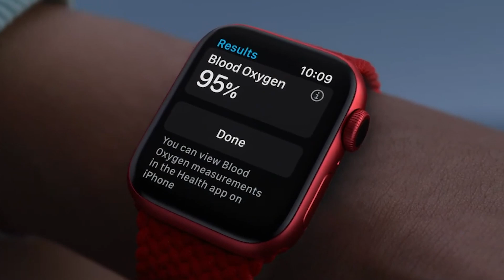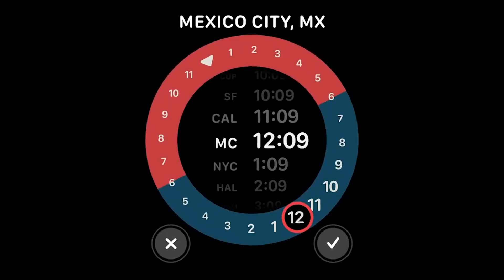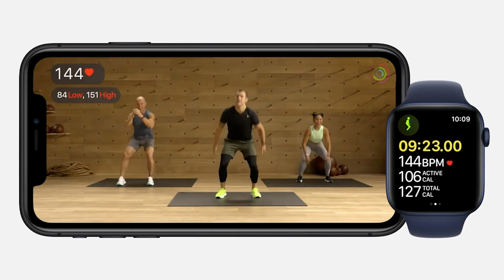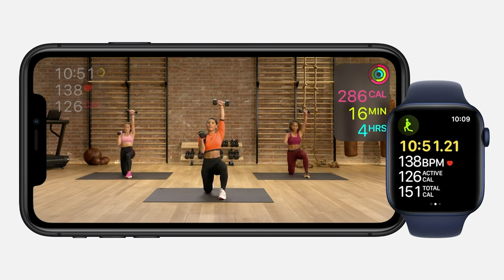APPLE WATCH 6 - Novidades e Opinião - Dá pra correr com ele???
Quer saber o que tem de novidades no novo Apple Watch Série 6 ?
Quer saber se ele serve para nós corredores?